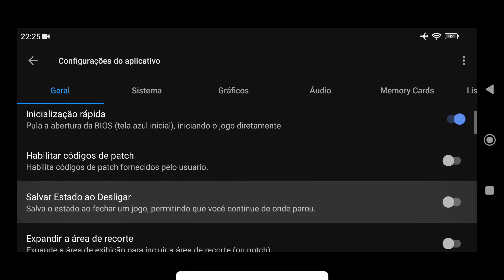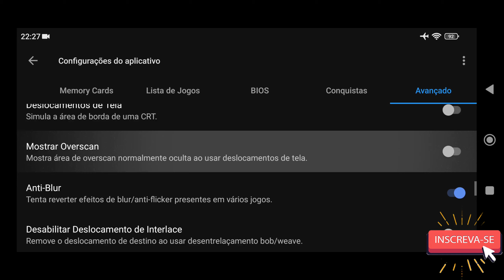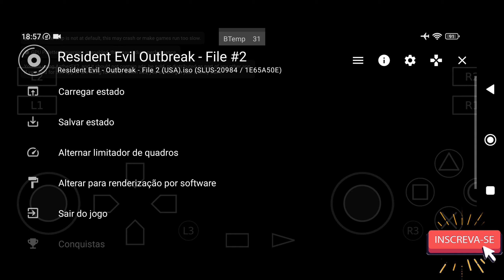AetherSX2 v1.5 Teste Resident Evil Outbreak File 2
✅AETHERSX2 REQUER UM DISPOSITIVO DE 64BITS PRA CIMA!
✅RODA MELHOR EM PROCESSADOR SNAPDRAGON 845+
✅VERSÃO TURNIP É APENAS PARA GPUS ADRENO!
✅SUPORTE A SNAPDRAGON 600 E 700
✅SUPORTE A EXYNOS E MEDIATEK
✅ANDROID 8.0 PRA CIMA!
✅VERSÃO TURNIP APENAS PARA GPUS ADRENO
✅Versão com FBTECH – Frame Buffer Tech
📱 Meu dispositivo 📱
➥ Nome: POCO F3
➥ Processador: Snapdragon 870
➥ GPU: Adreno 650
➥ Memória RAM: 8 GB LPDDR5
➥ Armazenamento: 256 GB